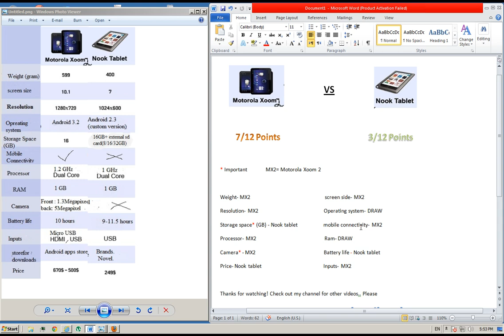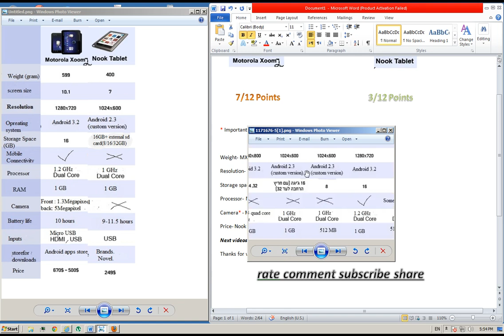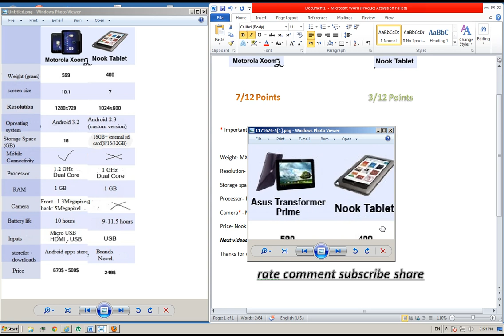motorola xoom 2 vs nook tablet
That's the message of the just-announced $249 Nook Tablet, the successor to 2010's Nook Color (which remains on the market for $199). The new 7-inch color tablet equals many of the basic specs of the Kindle Fire, but justifies its $50 price premium over Amazon.com's model by offering several notable upgrades.

The Nook Tablet will offer more than twice the storage and twice the RAM of the Fire; it's got an SD expansion slot for even more storage capacity (which the Fire lacks), up to 32GB; and Barnes & Noble is already touting Netflix, Hulu Plus, and Pandora apps which will come included on the device from the start (Amazon's list of third-party Fire apps remains undisclosed). Those features are in addition to the existing assortment of apps and features already available on the Nook Color (and on deck for the Kindle Fire)--e-mail and a Flash-enabled Web browser, in addition to a fully stocked e-book store and magazine and newspaper newsstand.
In short, the Nook Tablet immediately becomes the first real challenger to the Kindle Fire in the emerging bargain tablet arena

Motorola has just unveiled two new tablets in Europe, and we've managed to get our grubby mitts on them. This one is the Xoom 2, the (almost) same-size successor to Moto's first Android tablet. Matching its older sister's 10.1-inch Gorilla Glass screen, there's now an all-over splash resistant coating (inside and out), with those intriguing cut-off corners we've seen already there to aid the ergonomics of handling the slab. Add to that, Motorola's new intelligent grip suppression, which means you can hold the screen and navigate with your other hand without hindrance. It runs Honeycomb 3.2, and gains an improved 1.2GHz dual-core processor inside, with a front-facing 1.3 megapixel camera, and a five megapixel shooter on the back. Comparing the tablet to its predecessor, you won't believe how much thinner it is -- this is Galaxy Tab 10.1-scale skinniness. Motorola also boast that it's now 100g lighter than the original Xoom, but we still get an HDMI port, microUSB connectivity and 16GB of storage, not to mention stylus functionality, though the capacitive pen is sold separately.